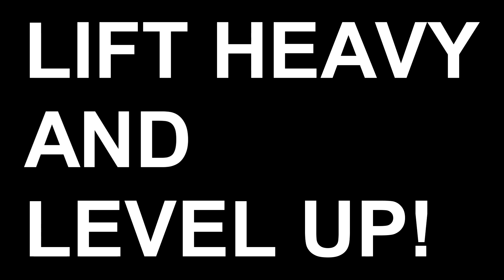Vlog 54: Modern Times Beer Release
Remember, the consumption of Alcohol is for people 21 and over, drink responsibly.

I was able to order a bottle of Pharoah Ascendant from Modern Times and picked it up from their taproom in Point Loma.

Free Music For Your Youtube Video

Cameras

Nikon D3300

Samsung Galaxy S8

GoPro Hero 3

Other Gear

Joby Tripod

Cell Phone Bracket with Cold Shoe Mount